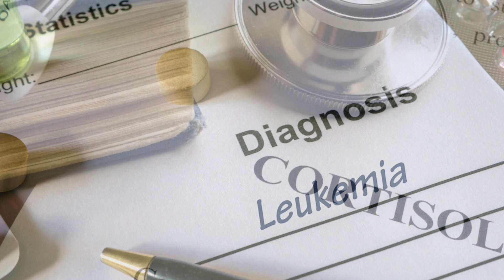Have We Been Wrong About Salt?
Learn about some new information regarding salt intake and if it really is connected with heart health.  Find out who might really be at risk!  Also learn about a possible connection between a stress hormone and leukemia as well as where glaucoma might really originate!